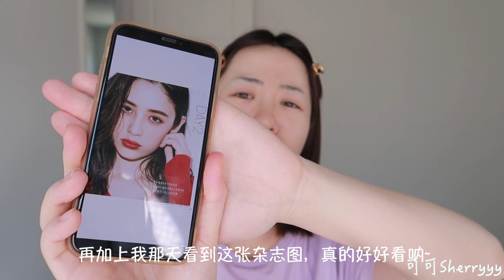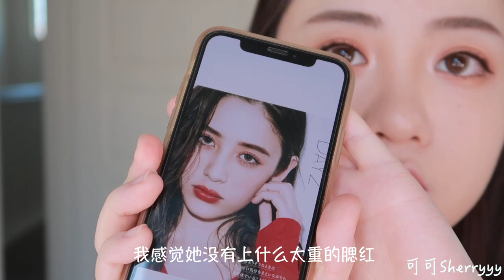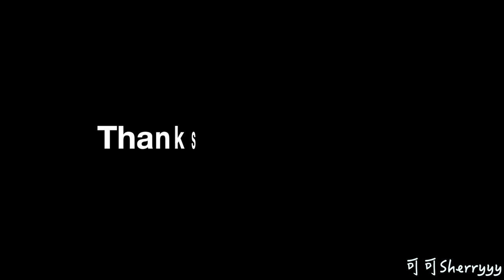琉花LUKA日杂照仿妆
今天又来挑战我不擅长的仿妆了，
依然没有成功。。。
不过嘛，我感觉也是个挺好看的日常妆~

今天的我：

美瞳：User select （sunny brown)

用到的产品：

娇兰 金钻焕彩凝露

Guerlain L'Or BASE DE TEINT

娇兰丝柔亲肤粉底液 (00N)

Guerlain LINGERIE DE PEAU

IT COSMETICS 眼下遮瑕 （Medium)

Bye Bye Under Eye™ Full Coverage Anti-Aging Waterproof Concealer

纪梵希四宫格散粉
Givenchy Prisme Libre loose powder (1号，mousseline pastel)

植村秀自动眉笔
Shu Uemura eyebrow pencil (acorn)

3CE眼影盘
Overtake

KA修容粉（medium）

Hourglass
三色高光盘

Clinique腮红

Fig pop

MAC唇膏
Dubonnet
Cockney